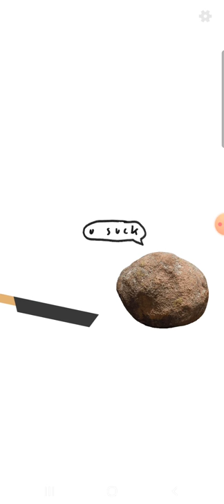Bacon the game - Bacon on verbally abusive rock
Bacon on verbally abusive rock

Seria let's play z Bacon the game. Jeżeli odcinek się podoba to daj łapkę w górę, jeżeli nie - w dół. 😅

Jeżeli masz jakieś uwagi lub propozycje, napisz je w komentarzu.